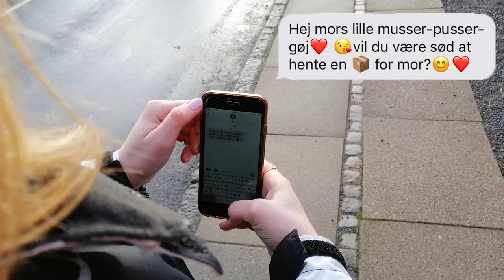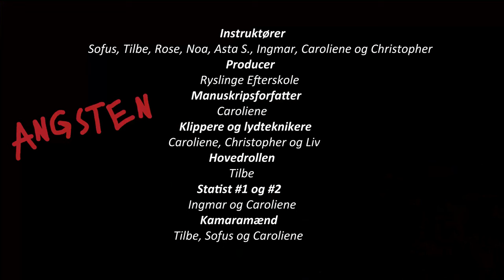Angsten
Beskrivelse: Kortfilmen “Angsten” er lavet ud fra temaet “magt”. Filmen er lavet af Christopher, Tilbe, Noa FBC, Ingmar, Caroliene, Sofus, Asta HSA, Rose
Kortfilmfestival, jan. 2019.